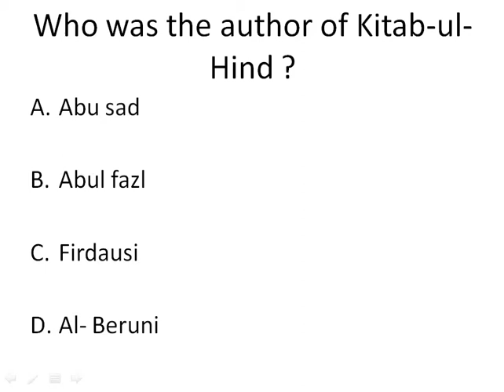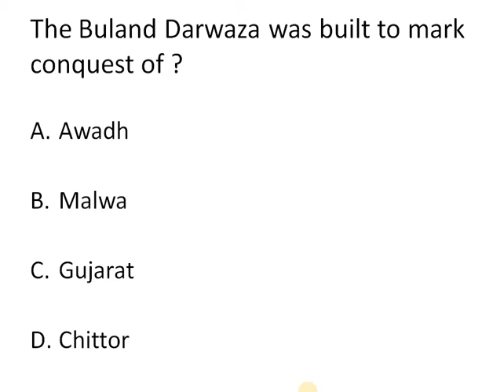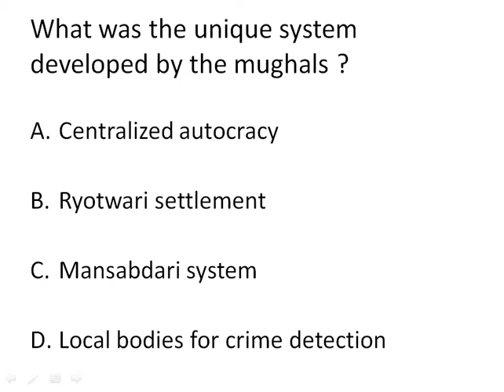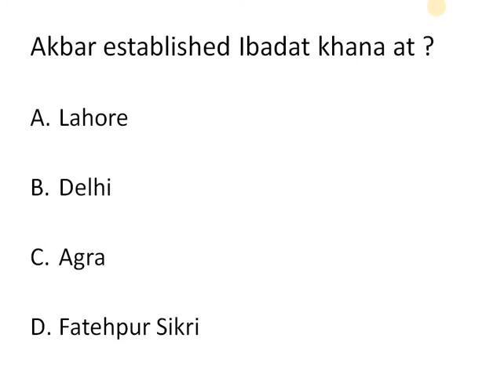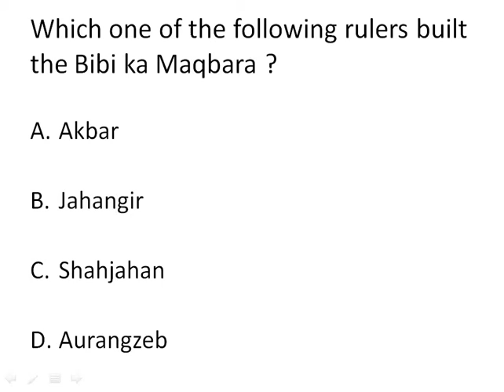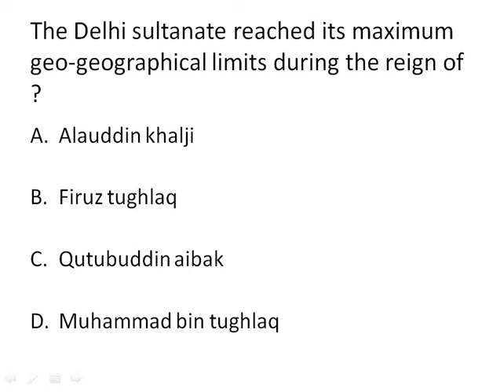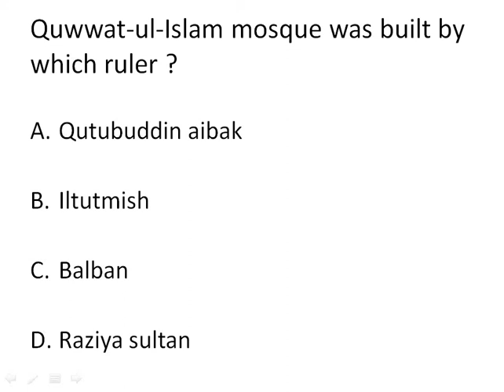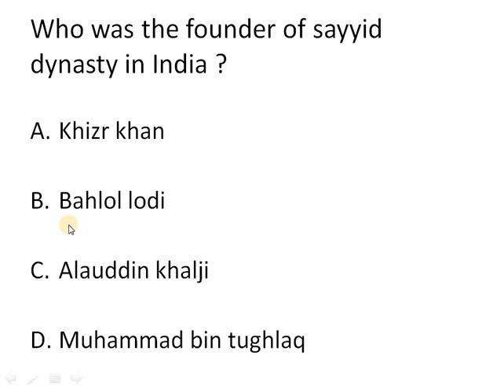MEDIEVAL HISTORY QUESTIONS ASKED IN SSC-CGL EXAM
MEDIEVAL HISTORY QUESTION ASKED IN SSC-CGL,RAILWAYS,SSC-CHSL,LDC, INTELLIGENCE BUREAU, MPPSC, AND UPSC AND OTHER  COMPETITIVE EXAM I HOPE U LIKE THIS VIDEO :)